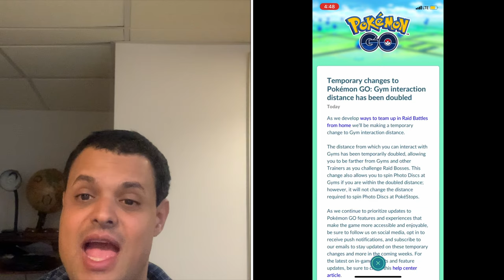Pokémon Go News Episode 146 (Spring Event, temporary changes)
In this video I talk about the spring event, temporary changes in the game, and lastly I’m temporarily suspending any Pokémon Go play videos due to the Coronavirus crisis.